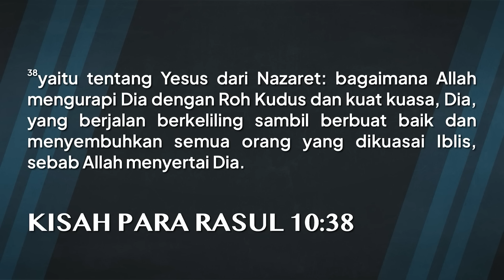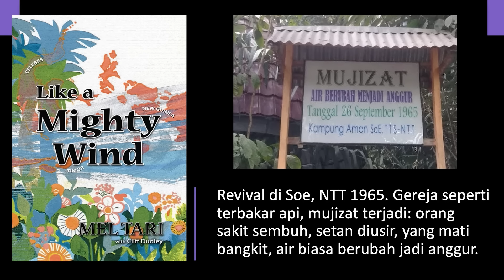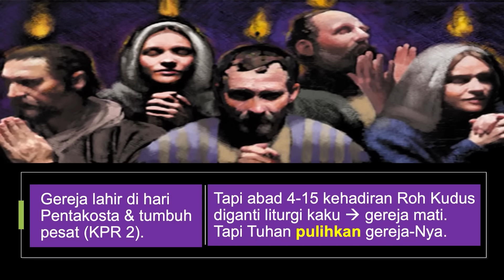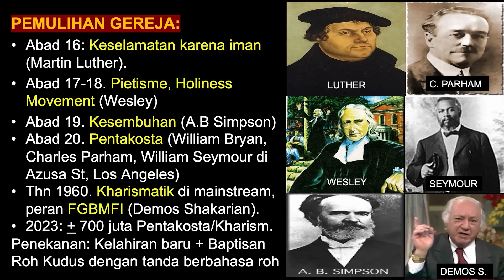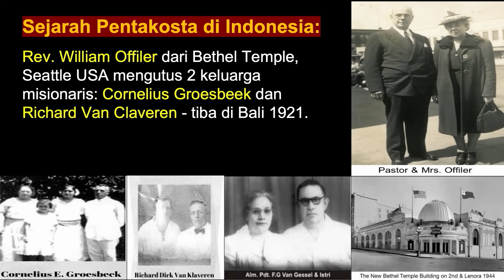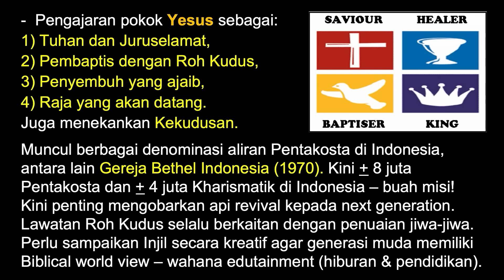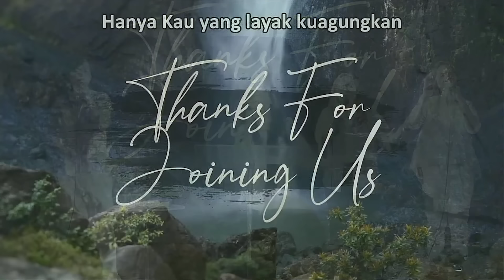Pdt. Dr. Rubin Adi Abraham - "Ya Roh Kudus Pakai Aku Jadi Alat Mu"